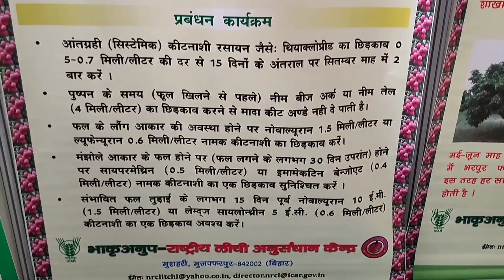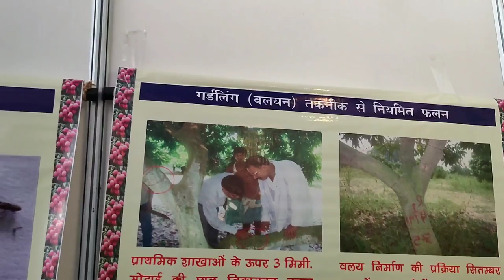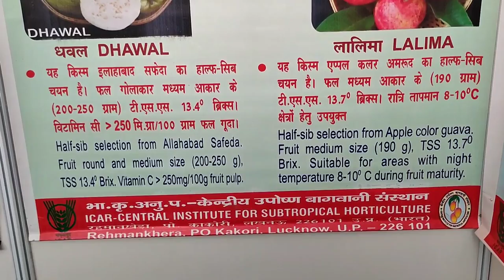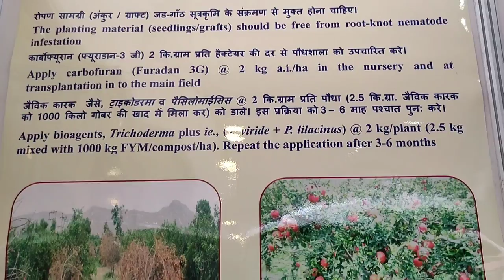120. पूसा कृषि विज्ञान मेला 2020, दिल्ली में अमेजिंग किसान ग्रुप के सदस्यों के साथ बिताए कुछ पल